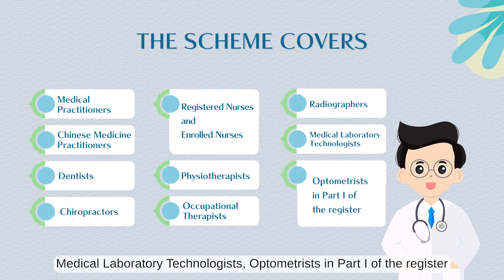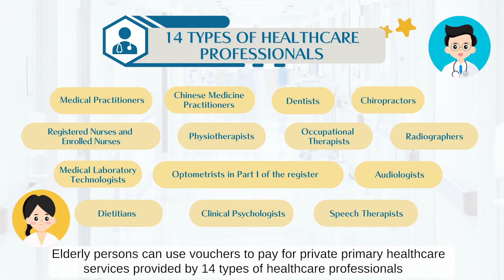The Elderly Health Care Voucher Scheme – Newly Added Professionals